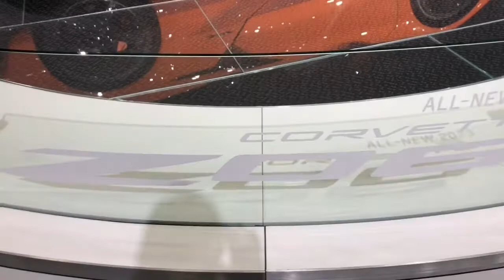2023 CORVETTE Z06